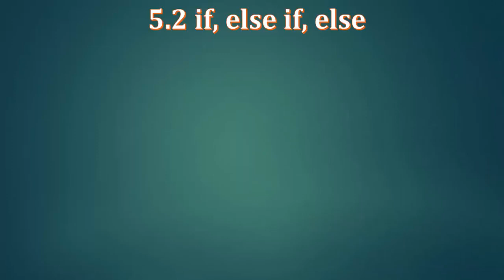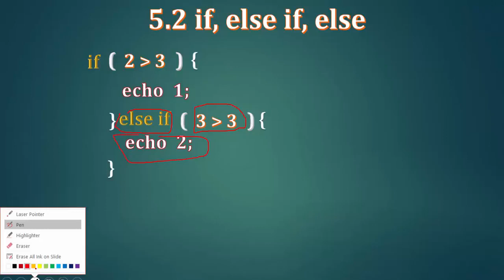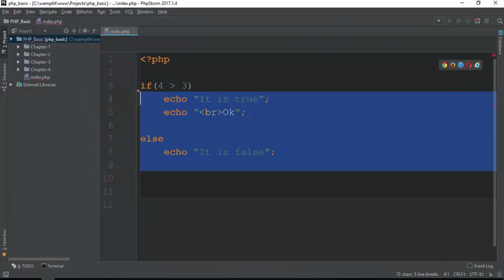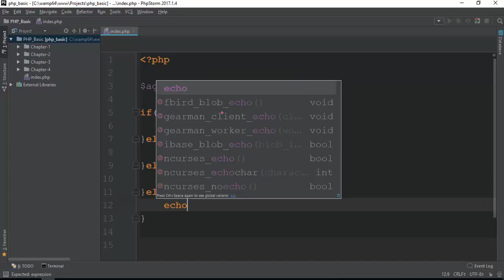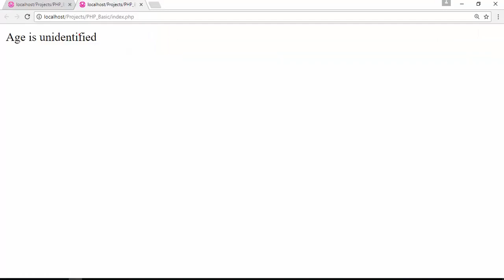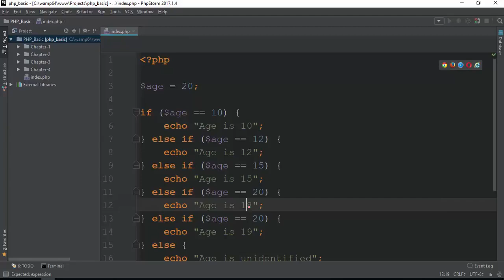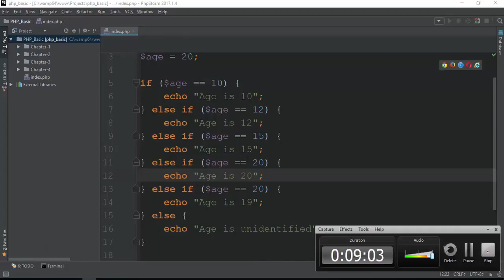041 If Else If Else